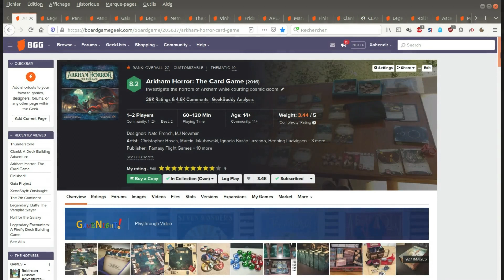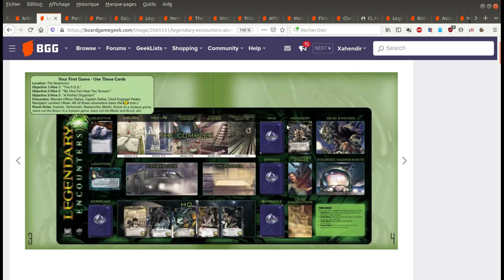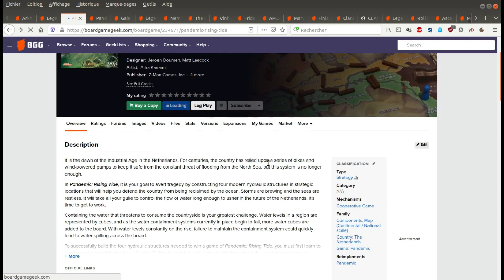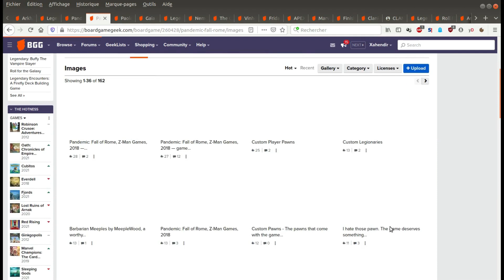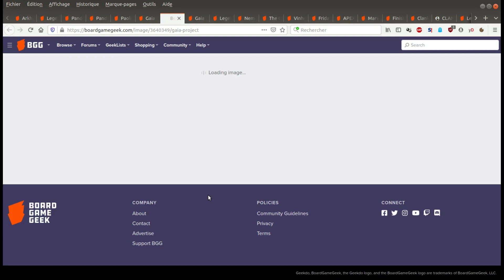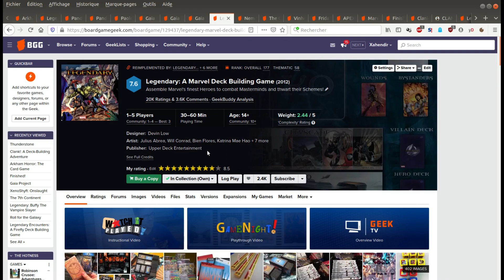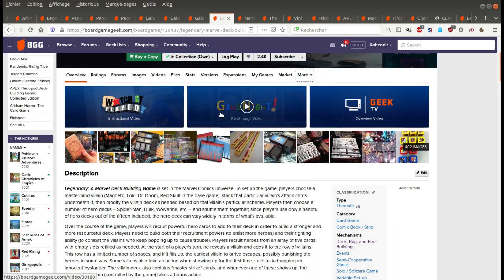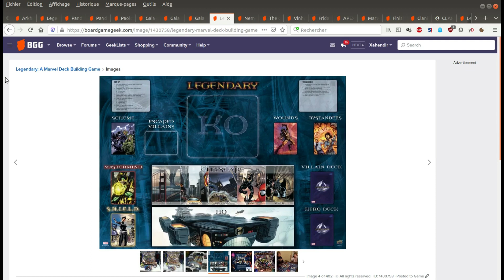Mes jeux solos préférés, avril 2021, partie 01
Mes jeux solos préférés, partie 01 :

00:00 : contenu de la vidéo
02:18 : Horreur à Arkham le JCE
02:39 : Legendary encounters: an Alien deck-bulding game
06:30 : Pandémie Montée des eaux
12:30 : Pandémie La Chute de Rome
19:05 : Projet Gaïa
24:26 : Legendary: a Marvel deck-building game